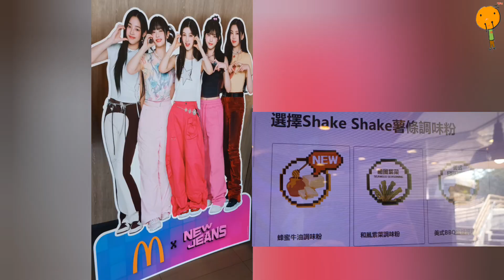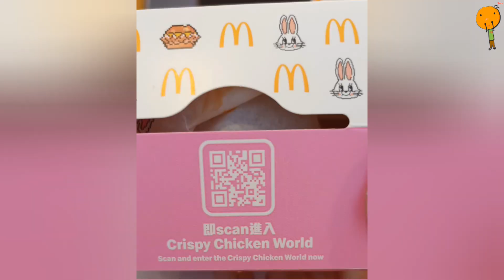香港日日遊 [麥當勞 × New Jeans ]2023／10